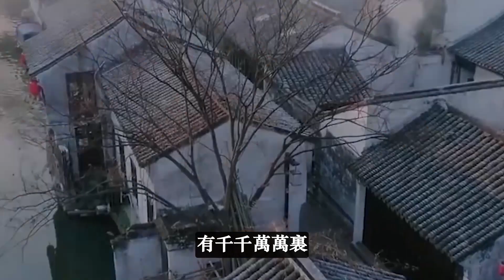孔子問：天上有多少顆星？一個7歲小孩回答後，孔子當即拜他為師。